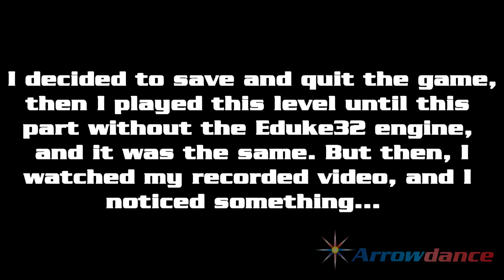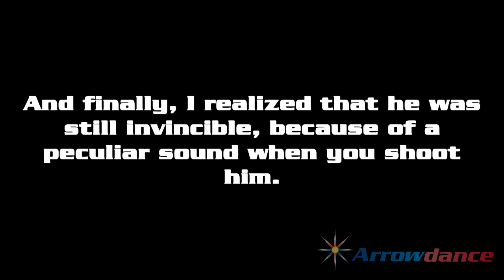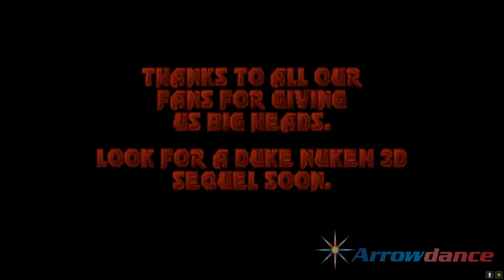Duke Nukem 3D TC BDP The Gate E4L6: Overlords (FINAL LEVEL) #23 [I CAN'T GET RID OF THE BRAINS!]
Thank you so much to my friends razor1493, Roller Cushion, bruno75, Godfist314 and lydianduck for watching the series! This is the final level of this TC. Enjoy!